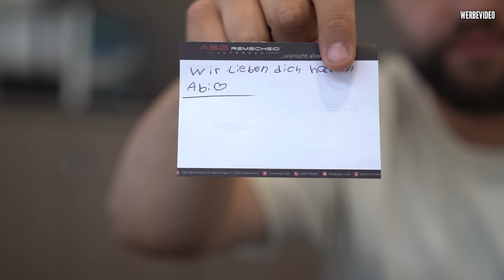EINBRUCH IN UNSER AUTOHAUS 🤬! | Diebe auf frischer Tat ertappt | Harun Holmes auf Spurensuche 😂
Hey meine Freunde,
heute ein eher unangenehmes Video, in unser Autohaus wurde eingebrochen. Was geklaut wurde und ob die Täter noch auf freiem Fuß sind, seht ihr in diesem Video.

Lasst uns in den Kommentaren wissen, wie euch das Video gefallen hat
und wie hättet ihr euch verhalten?

Folgt uns auch auf Instagram um nichts zu verpassen !!